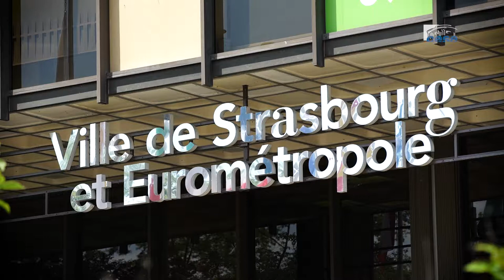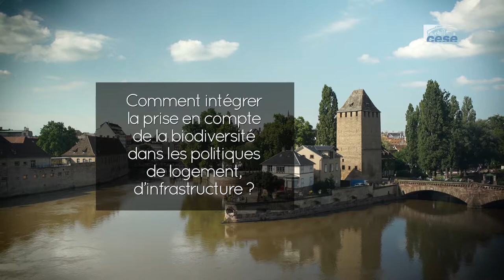Questions à Mme Christel KOHLER (Strasbourg) - nature en ville - cese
Questions à Mme Christel KOHLER, Adjointe au maire de Strasbourg
en charge de Ville en nature et ville nourricière, auditionnée par la  Section de l'environnement dans le cadre de la saisine : "La nature en ville : comment accélérer la dynamique ? ".